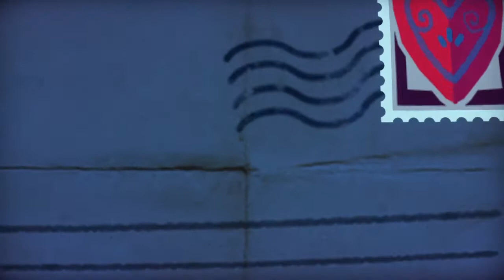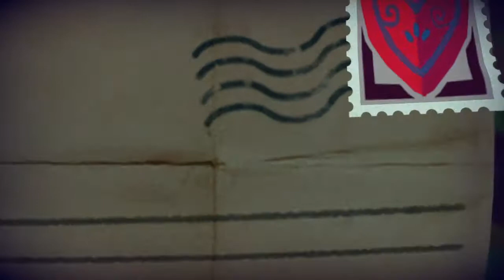TEARAWAY ～テラウェイ～[実況]#7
○SHARE factoryから編集・投稿しています○